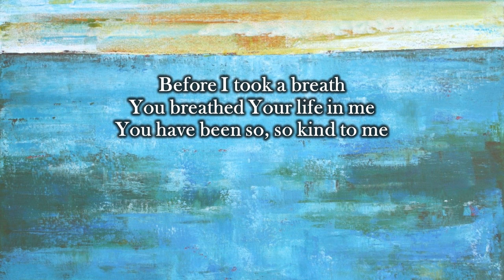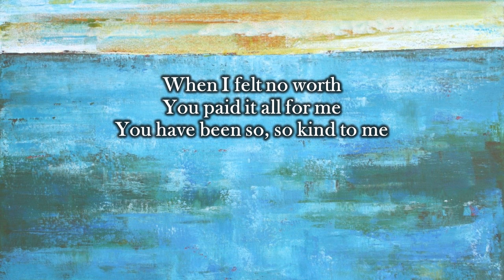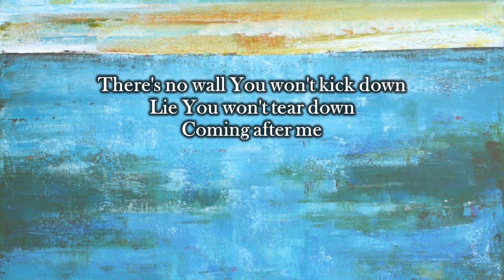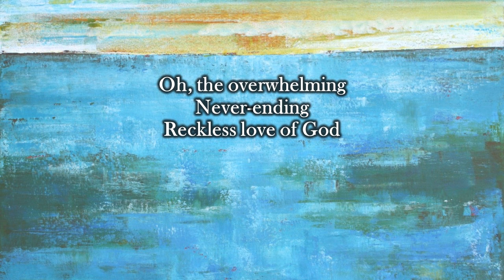Reckless Love (with lyrics)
Before I took a breath, You breathed Your life in me, yes you did

I couldn't earn it, I don't deserve it, still, You give Yourself away

Oh, the overwhelming, never-ending, reckless love of God, yeah

Coming after me, that's right!

And I couldn't earn it, I don't deserve it, still, You give Yourself away